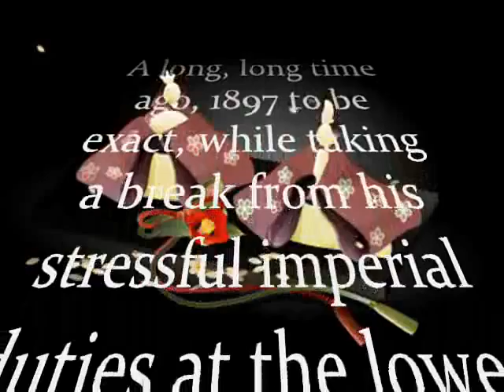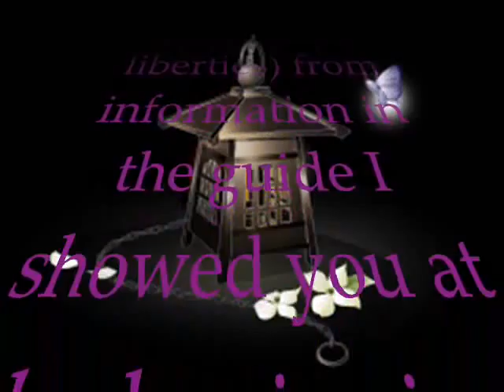kkajapan's Video Blog #3: Meiji Jingu Iris Garden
The next few video will be a series of 2 or 3 videos.  Please enjoy.      Musical Credits: Tabaruzaka (Tabaru Hill) by Agatsuma Hiromitsu, Title Credits: Nijiiro no kaze (Rainbow Wind) by Agatsuma Hiromitsu